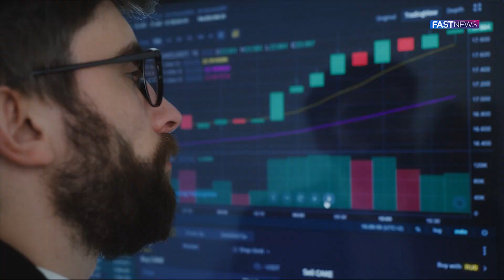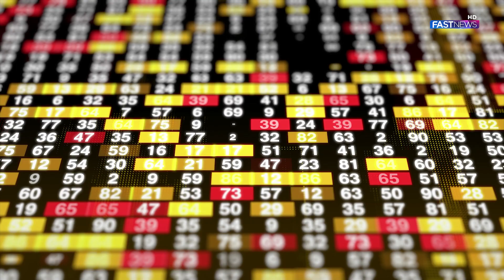Big "BOOM" in Pakistan Stock Exchange after IMF deal | Dollar Rate decrease | Fast News HD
History was made on opening of business for the first time in Pakistan Stock Exchange.

After the $3 billion deal from the IMF, the first day of business is witnessing a huge boom and for the first time in the history of Pakistan Stock Exchange, the business started with an increase of 2230 points.

The Hundred Index jumped 5.3 percent at the start of trading, after which trading was halted for an hour.

FOLLOWS US!